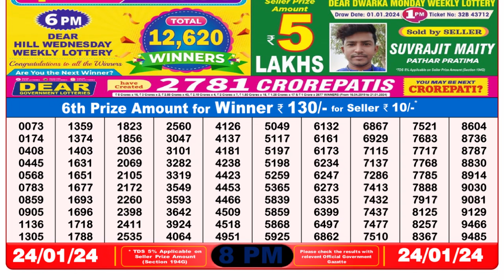Dear Lottery Sambad 8pm today 24.01.24 Nagaland State Lottery Result